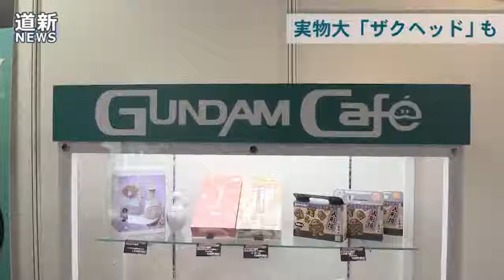「ザク」実物大ヘッドも 札幌でガンダム展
「ガンダムワールド２０１６ｉｎ札幌」が、札幌市中央区のサッポロファクトリーで開かれている。人気アニメシリーズ第１作「機動戦士ガンダム」に登場した「ザク」の巨大な実物大ヘッドモデルなどが並ぶ。１９７９年の登場以来、人気が衰えることがないガンダム。懐かしのガンダムのめんこから、最新作の大型プラモデルまでそろい、世代を超えて楽しめる。（2016/05/01）